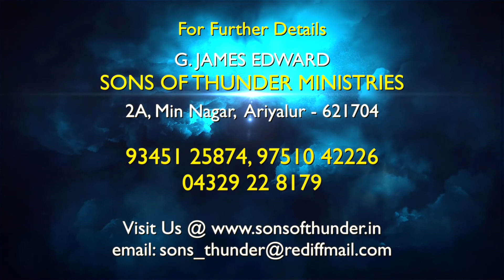Ennalume thuthipadidu nenje nee kavippadidu ... New song and worship...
Ennalume thuthipadidu nenje nee kavippadidu ...New song and worship... song composed by James Edward.